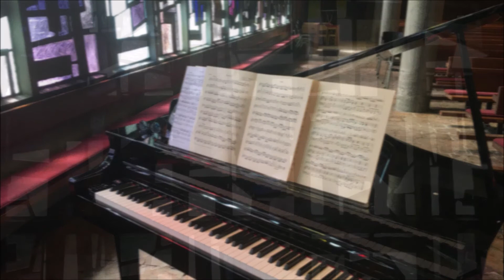Gabriel Fauré: Sicilienne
Querflöte (Elisabeth Lewin) und Matthias Probst (Klavier)